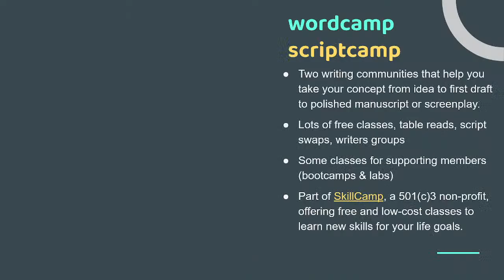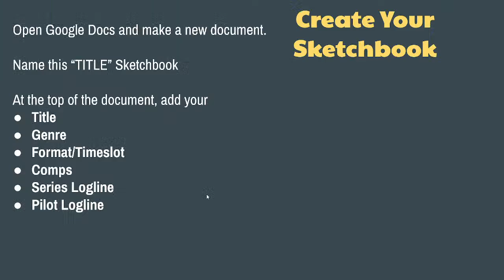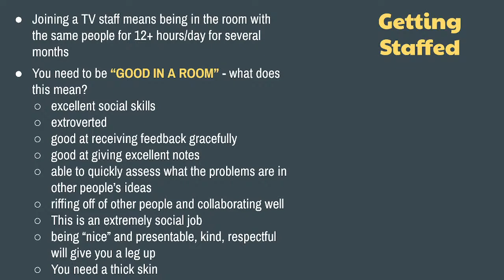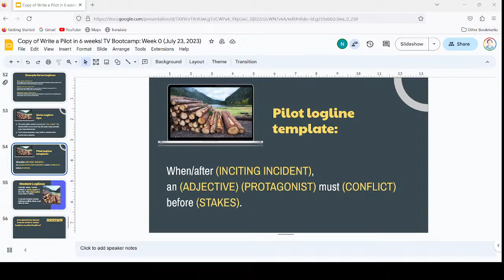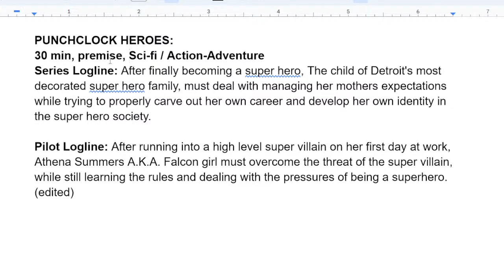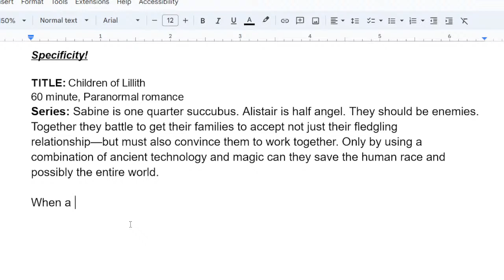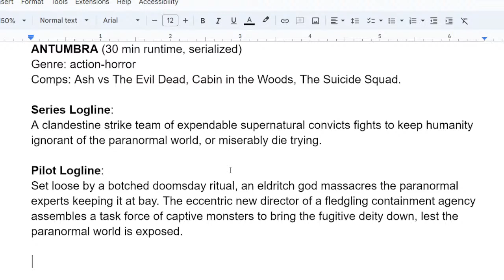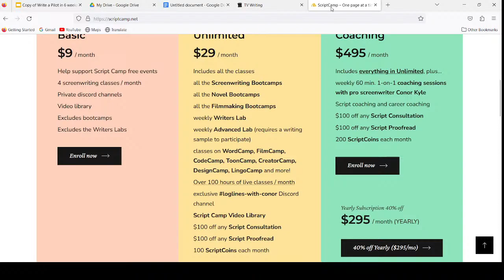ScriptCamp | Write a TVPilot with Conor Kyle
Join the 6-week bootcamp and Conor Kyle will take you from a blank page to the first draft of a complete TV pilot screenplay, walking you through the entire process of conceiving, outlining, and writing a one hour or half hour pilot script. Or bring your existing draft for a comprehensive rewrite guided by a pro screenwriter.

How to join the free class:
- Hit the RSVP button

- Or become a supporting member and start your Unlimited Script Camp membership. Includes nearly 100 hours of live classes, workshops, labs and bootcamps every month (starts from $19/month)

About the Instructor:
Conor Kyle has written for Shudder's Creepshow (2019) and placed twice in the Nicholl Fellowship with his scripts “Peter and the Wolves” (quarterfinals, also Launchpad top 10) and The Tube (semifinals). His screenplays have also been featured on special sections of the annual Hit List, Young & Hungry List, Spec Book, and on Tracking Board’s “Best Writers of the Year” booklet. You can view Conor's previous class videos on

Complete 6-Week Bootcamp Course Schedule:

Week 1: Loglines & Sketchbook
We begin this course by zeroing in on the high concept core premise, and developing two separate loglines to express this idea. The first is the series logline, and the second is the pilot logline. These will act as guideposts to keep us on track through construction of your script. We’ll also start filling out our sketchbooks, brainstorming a few different episode ideas from our prospective first season, to get a sense of where your show should begin, and where it’s headed.

Week 2: Story Beats
Now that you have a solid grasp on the basics of your show, you’ll begin sketching out the key characters, plot points, and set-pieces in your pilot episode. Whether you’re planning for a 30-minute or 60-minute episode, you’ll need to carefully structure and pace your outline to ensure that you’re delivering on the promise of your premise quickly and efficiently enough.

Week 3: Scene Cards
Time to start getting concrete. This class focuses on nailing down every scene from your pilot as a “scene card,” which is essentially a synopsis for every single major moment in your show. ScriptCamp heavily emphasises this part of the process, and we will make an exhaustive roadmap through your entire story before starting pages next week.

Week 4: Beginnings
Now is when you’ll put pen to paper and begin drafting pages. You’ll have to write an act a week in order to keep up with the group’s milestones, and this is the first of three weekly check-ins in which we’ll evaluate your progress, troubleshoot issues, and give feedback.

Week 5: Second Act
You’re in the thick of your script, and this class will feature both a short lecture on second acts and setpieces, as well as a lot of feedback on your in-progress pages. The goal is to keep your energy and momentum up as you approach the finale of your story, so we’ll ensure that your pacing, plot progression, and character arcs are all taking the reader in the right direction.

Week 6: Endings
Time to finish strong. We’ll again diagnose issues with your in-progress scripts, and discuss crafting the ideal “unexpected but inevitable” finale. Plus, where do we go from here? Once the script is done, we’ll discuss show bibles, contests and fellowships, and all the steps on the long road toward those coveted TV writing jobs. But more importantly, congratulations: by the end of week 6 you will have finished a complete pilot script!